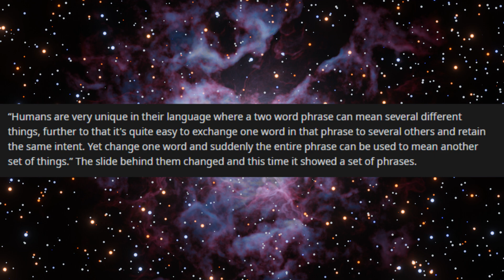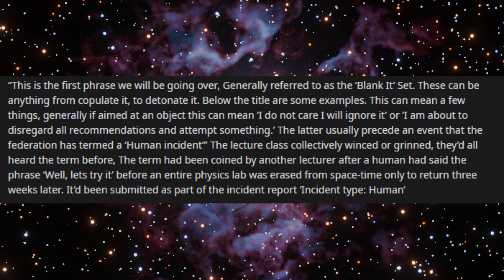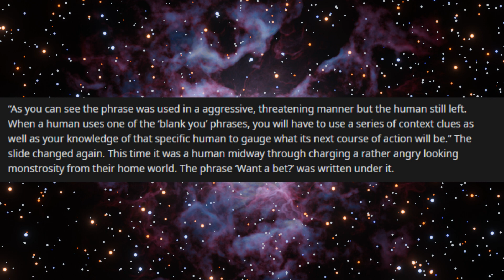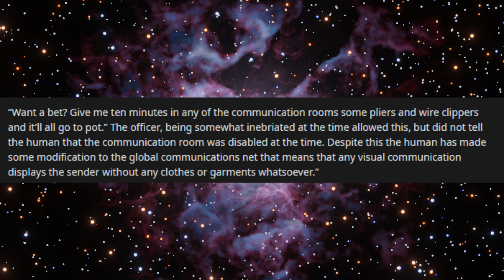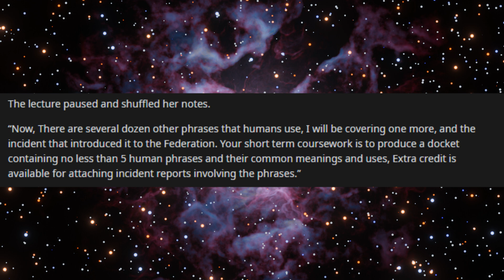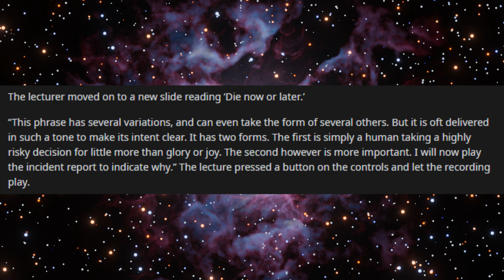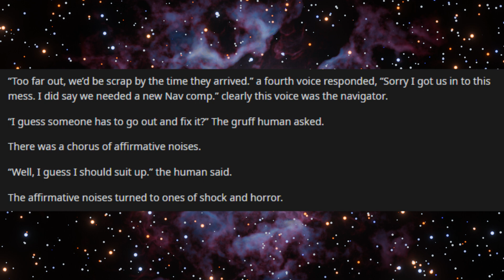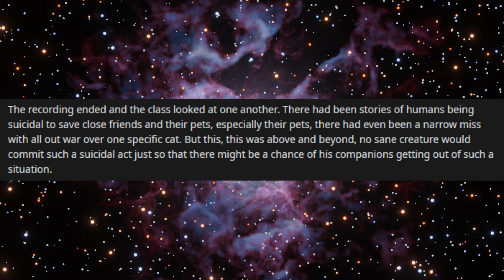r/hfy Sol Verse: Human Terms of Phrase (Ft. NovaSnake)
Original story by u/eddieddi